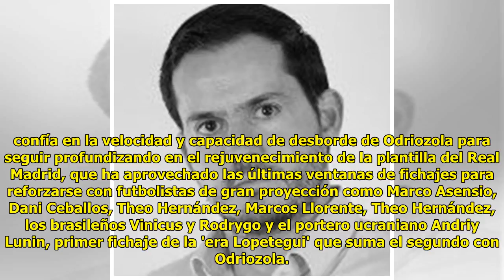El Madrid recluta a Odriozola para que compita con Carvajal